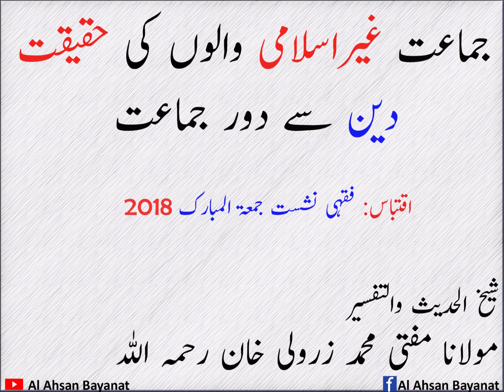Jamat Islami- Mufti Zarwali Khan RA